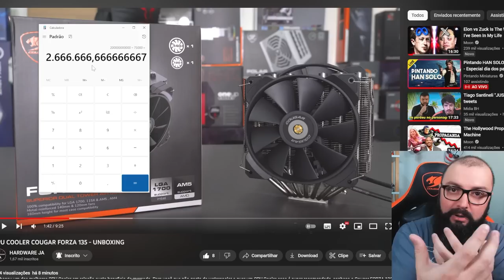Governo Precisa Arrecadar 200 Bilhões "Sem Aumentar Impostos" !